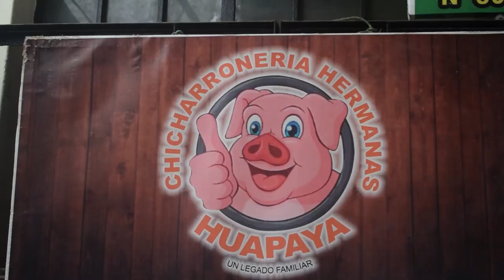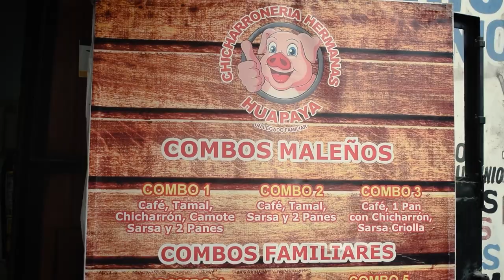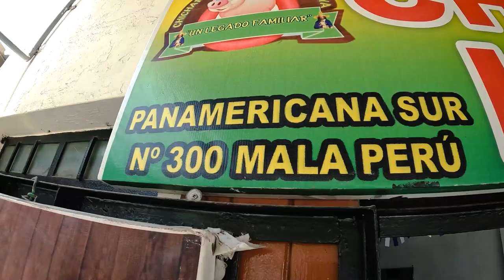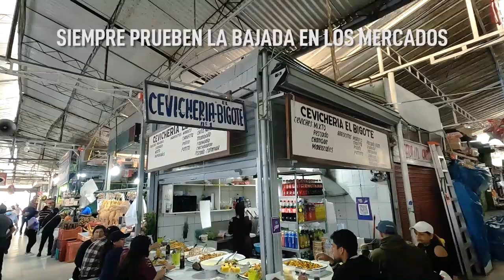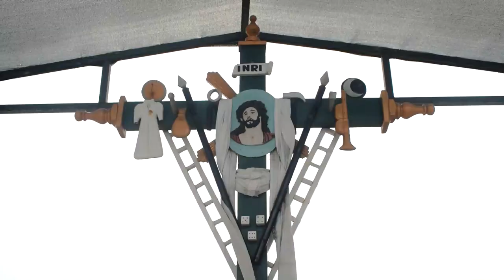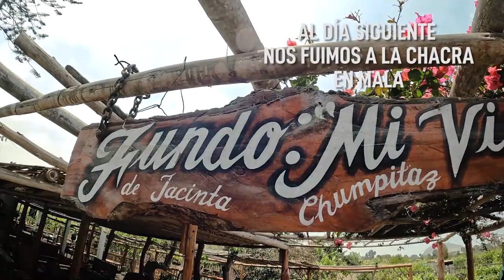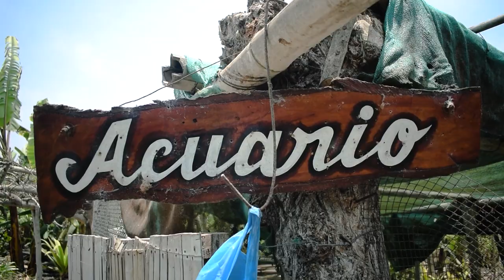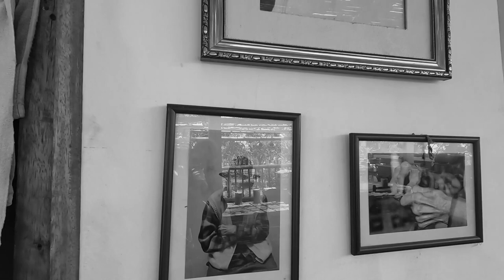MALA - CAÑETE - SAN ANTONIO: comida y naturaleza al sur de Lima ft. mi abuelital ermitañoclips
Nos tocó escaparnos al sur de Lima por unos días Conocimos Cañete: San Antonio y Mala. Probamos algunos platos típicos de la zona y visitamos la CHACRA de Jacinta. Comenta si ya conocías estas partes de CAÑETE o si ya habías visitado una chacra.
Canciones:
CALLEJONES - KOLEKTIVO
FESTIVAL FEELS - TOFT WILINGHAM
XOCHIMILCO - QUINCAS MOREIRA
JEJE - AFRO SOUND MACHINE
SUVWERA - AFRO SOUND MACHINE
FOLK ERA - AFOR SOUND MACHINE